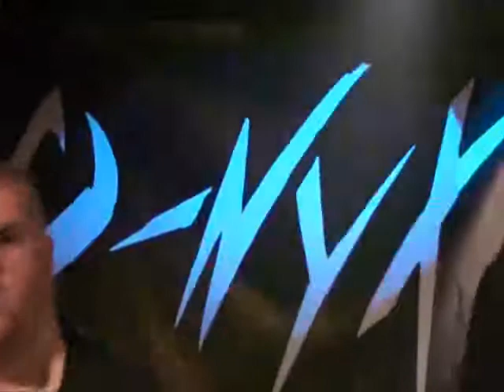onyx se déchaine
samedi soir (3 octobre 2009) le groupe onyx de loudeac(22) nous à fait une démonstration. vivement l'album qui arrive bientôt .